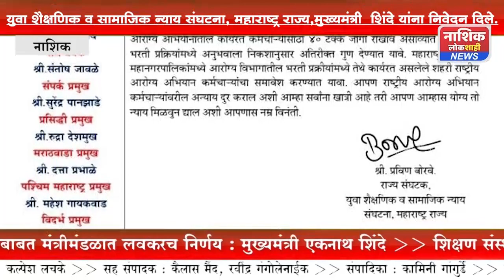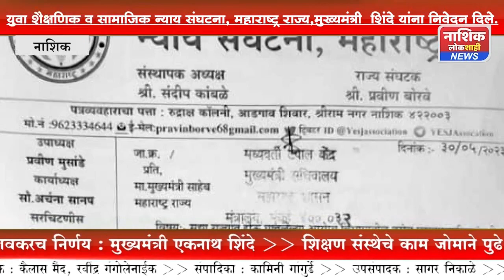युवा शैक्षणिक व सामाजिक न्याय संघटना, महाराष्ट्र राज्य, राज्य संघटक .मुख्यमंत्री शिंदे यांना निवेदन